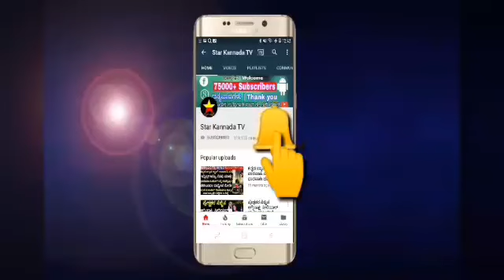ರಾಧರಮಣ ಸೀರಿಯಲ್ ನಲ್ಲಿ ಶ್ವೇತ ಪ್ರಸಾದ್ | radha ramana kannada serial | radharmana serial actress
ರಾಧರಮಣ ಸೀರಿಯಲ್ ನಲ್ಲಿ ಶ್ವೇತ ಪ್ರಸಾದ್

kannada serial radharamana

radha ramana serial actress shwetha prasad

shwetha r prasad